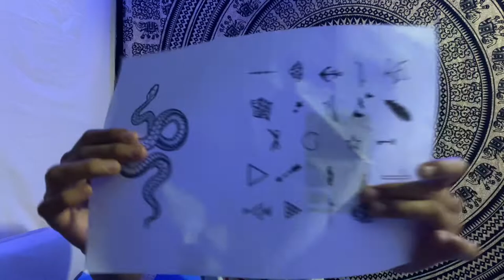Tatuaje Temporal De Tik Tok // Tutorial // Sale mal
Hola, después de mucho tiempo regreso por aquí